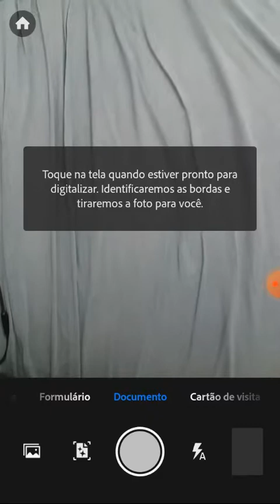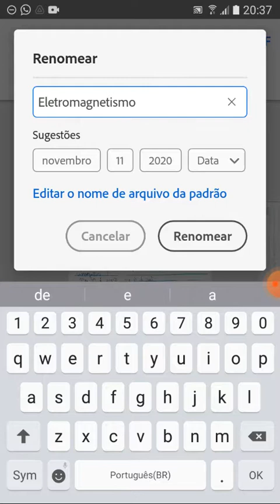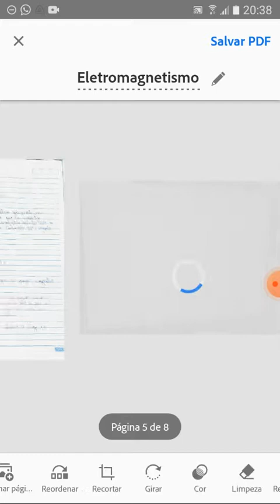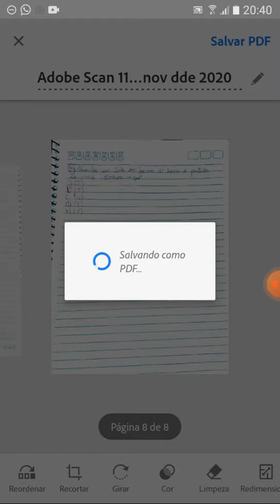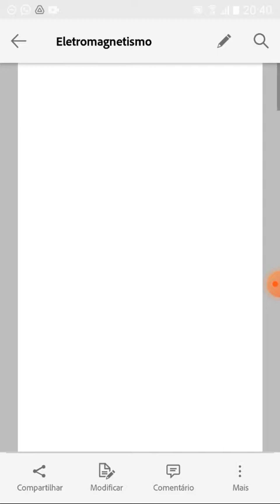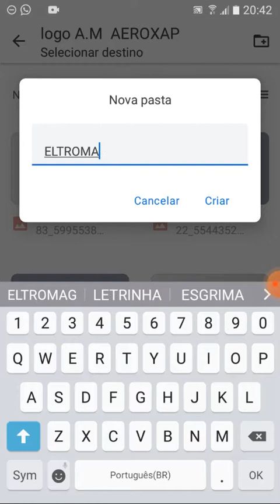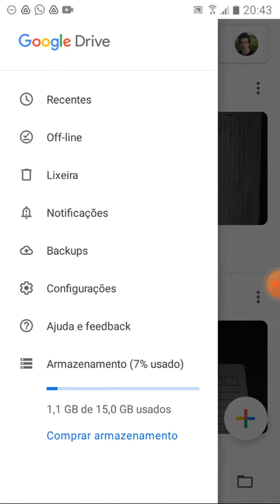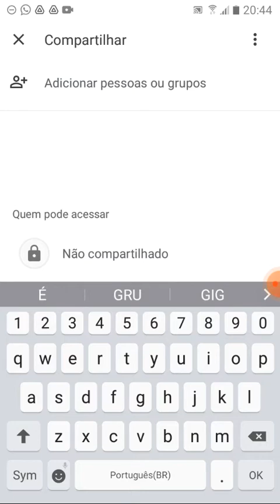Tutorial Adobe Scan + Google Drive!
Tutorial de como utilizar o Adobe Scan + Google Drive para enviar seus trabalhos em pdf!!!
Produzido gentilmente pelo querido aluno Daniel!!